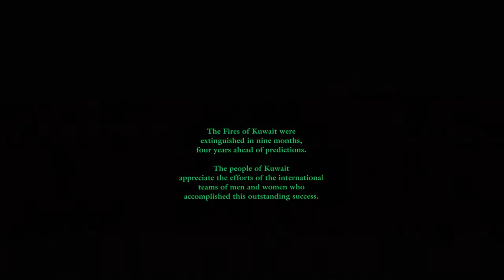Raining Oil 1991 // An Environmental Catastrophe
During the occupation of Kuwait by Iraqi forces in 1991, up to 700 oil wells were set alight. The Iraqi scorched earth policy caused incredible damage to the area, which was implemented from January to February. The fires were an attempt to deny coalition forces oil, as well as cover their retreat from air attacks. This single event accounts for approximately 50% of all oil well fires throughout history. Sources estimate that the ignited wellheads burnt through between four and six million barrels of crude oil, and between seventy and one hundred million cubic meters of natural gas per day.

Eventually, privately contracted crews extinguished the fires, at a total cost of US$1.5 billion to Kuwait. By that time, however, the fires had burned for approximately ten months, causing widespread pollution. The international teams were expected to finish in four years, however managed to complete their job in less than a quarter of that time.

One of the more commonly experienced effects of the oil field fires were the ensuing smoke plumes which rose into the atmosphere and then precipitated or fell out of the air via dry deposition and by rain. Around 90% of all the 1991 fires in Kuwait were put out with nothing but sea water, sprayed from powerful hoses at the base of the fire. For stubborn oil well fires, the use of a gas turbine to blast a large volume of water at high velocity at the fire proved popular with firefighters in Kuwait and was brought to the region by Hungarians. Who were equipped with MiG-21 engines mounted originally on a T-34 (later replaced with T-55) tank, called Big wind. It extinguished 9 fires in 43 days.

In fighting a fire at a directly vertical spewing wellhead, high explosives, such as dynamite were used to create a blast wave that pushes the burning fuel and local oxygen away from the well. The land based Kuwaiti oil spill surpassed the Lakeview Gusher, which spilled nine million pounds in 1910, as the largest oil spill in recorded history. Six to eight million barrels of oil were directly spilled into the Persian Gulf, which became known as the Gulf War oil spill.

The fires were the subject of a 1992 IMAX documentary film, Fires of Kuwait, which was nominated for an Academy Award and is the source of the footage found in my edit.

I'm aware this is something different from what I usually upload, but I hope you all guys can enjoy it all the same.

Runtime: 6:12
Time Taken to Create Video: 6-7  hours